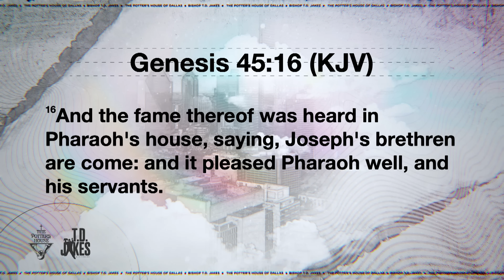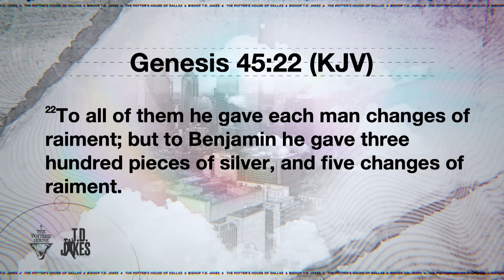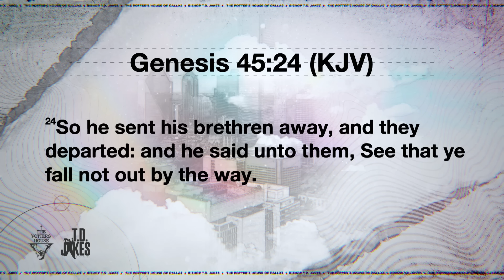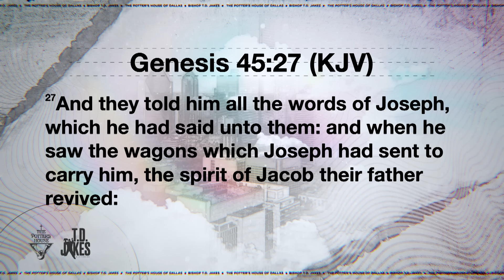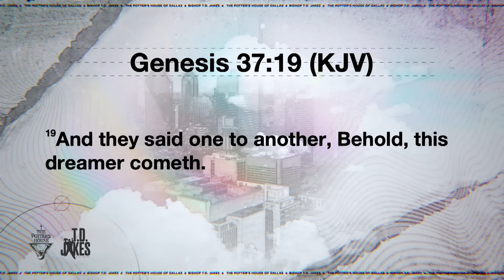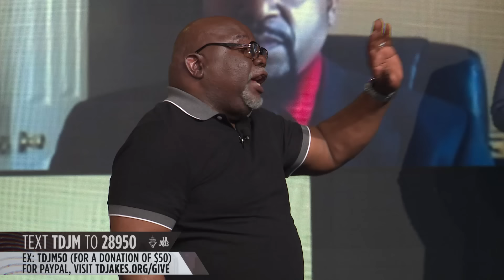Joseph's Tears - Bishop T.D. Jakes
Is your love stronger than your memory?

In Genesis 45, Joseph’s dream is finally realized. He went from the prison to the palace, but it didn't come through a straight line. Yet after years of betrayal, hardship, and loneliness, Joseph held on to his stubborn love for family. You see, he was the lover God was counting on. Even when his brothers did him wrong, Joseph only knew how to respond with a radical love offering. He kept his better angels at his side throughout the journey. But what about you? When you finally get the upper hand, will it be revenge or reconciliation you reach for?

Message: Joseph's Tears
Scripture: Genesis 45:15-28 KJV
Speaker: Bishop T.D. Jakes